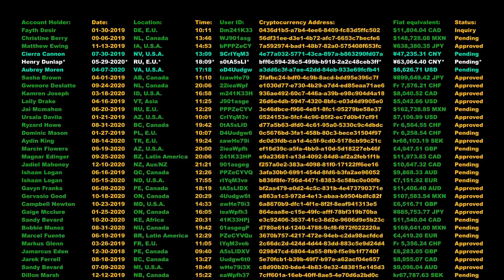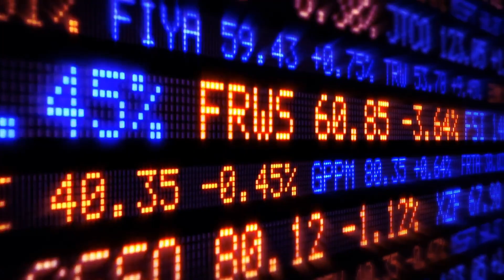Elon Musk Says Dogecoin Won’t Need To Match Visa’s Speed To Be Useful – Here’s Why!